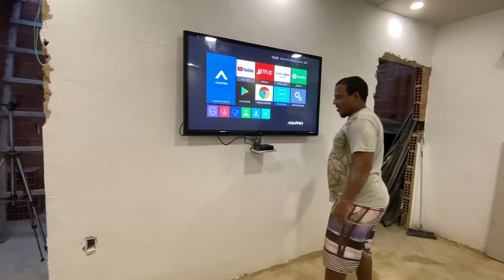CHEGOU OS ACABAMENTOS E FICOU LINDO😻/ Soleiras no lugar / Contra piso da varanda pronto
CHEGOU OS ACABAMENTOS E FICOU 😻/ Soleiras no lugar / Contra piso da varanda pronto

 Nome : Bruna de Oliveira Meireli da silva
Endereço : Praça Dr. Raul Boaventura, 61 - Campo Grande, Rio de Janeiro - RJ, 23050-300

Muito obrigado por mandar os recebidos, será uma alegria recebê-los ❤️

(obs) quando enviar mandar o número de rastreio para eu busca no correio sem o número de rastreio não tem como eu pegar no correio..

Muito obrigado por vc está aqui e fazer parte da nossa família ❤️